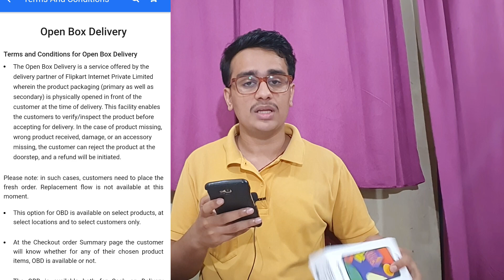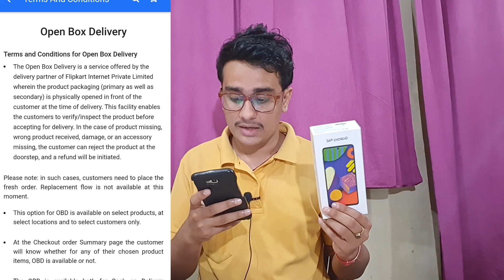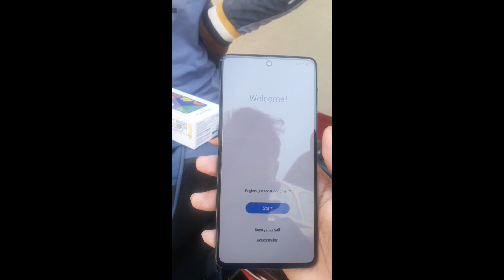Flipkart Open Box Delivery - अब Fraud होने का कोई सवाल ही नही - Flipkart Fraud Nhi Hoga - Open Box